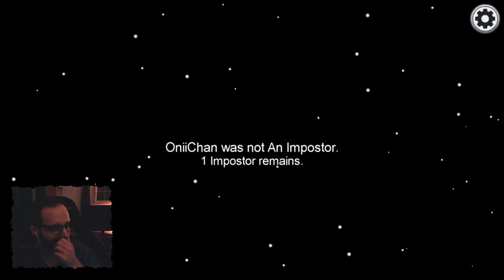Patrick Bruel sur Among Us